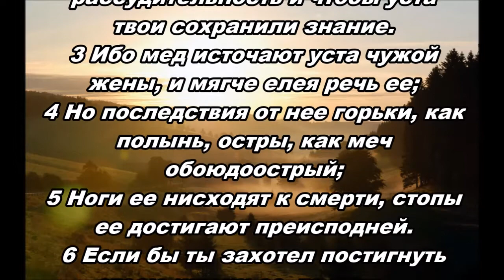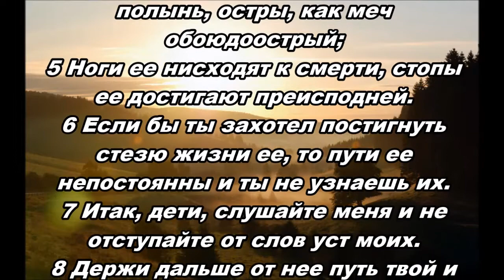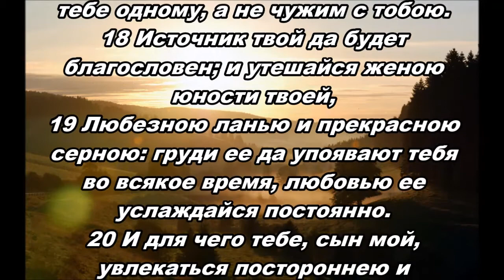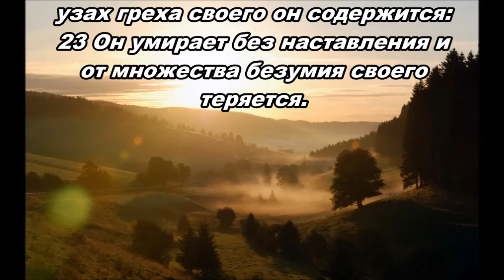25.08.2015 Супружеская верность (Притчи 5:1-23)